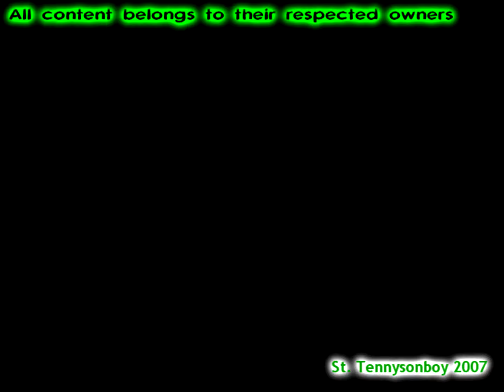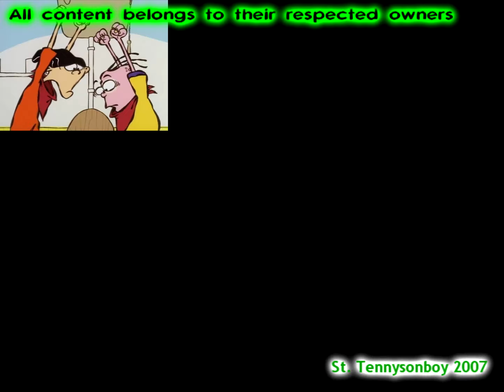[Sparta Poison Mix] (Ed, Edd n Eddy) Eddy: "Shut up Sarah!"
My first Ed, Edd n Eddy Sparta Remix on my channel!
The base belongs to MrRikyu
Ed, Edd n Eddy belongs to Danny Antonucci, AKA Cartoon, and Cartoon Network
I inspired this off of chicoesparta76

Episode: Oath to an Ed